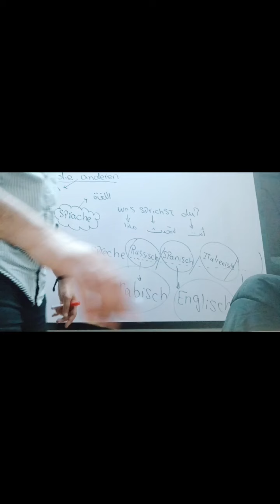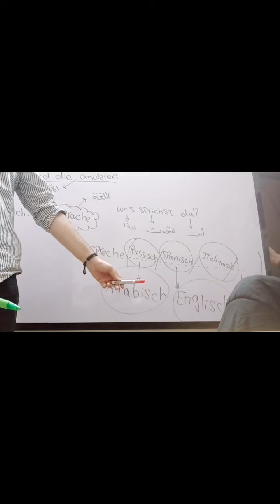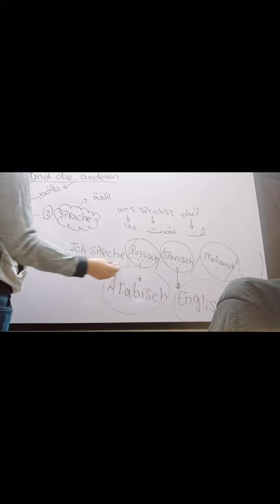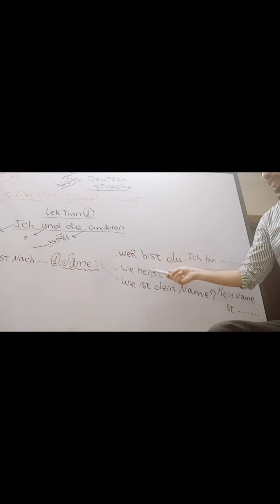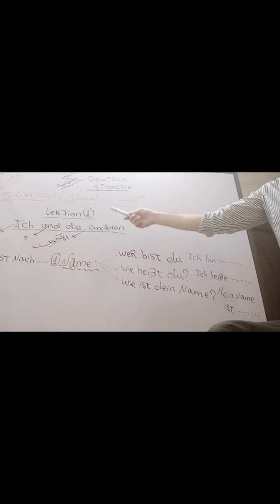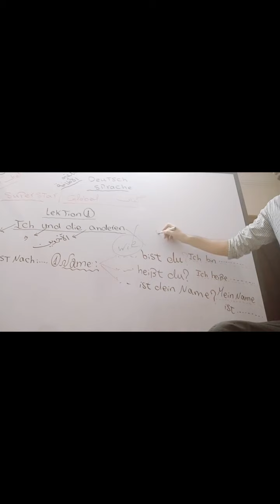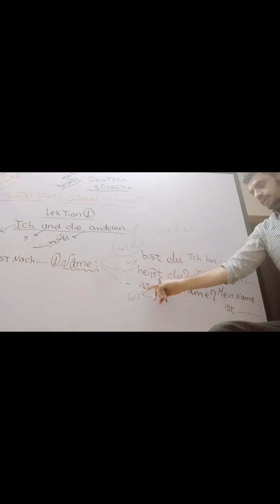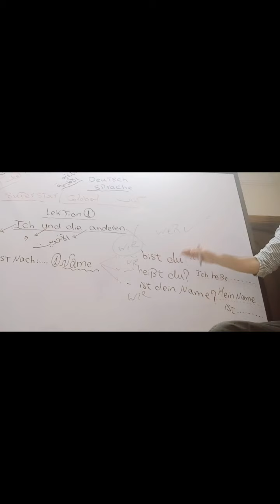لغة_المانية.الصف الاول الاعداديich und die anderen لغة ألمانية#Lektion_1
الصف الاول الاعداديich und die anderen لغة ألمانيةالصف الاول الاعداديich und die anderen لغة ألمانية

الماني لغة_المانية مراجعة_نهائية الصف الاول الاعدادي. لغة ألمانية Lektion1 ich und die anderen.